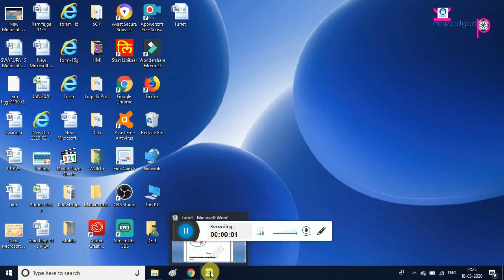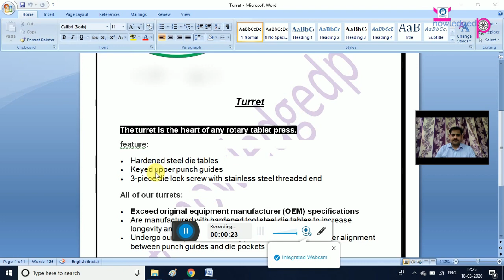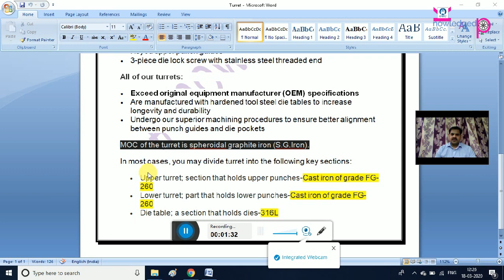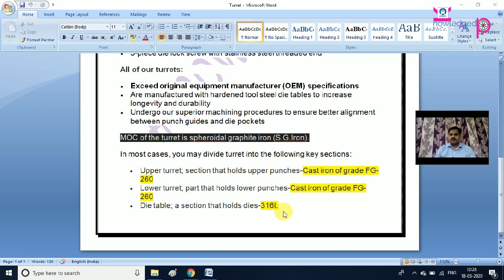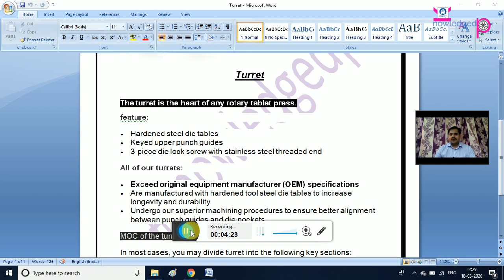Compression Machine Turret।Turrets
Turrets,moc of turret,parts of turrets,knowledgedp,pharma guide,pharma knowledge,turrets used in compression,compression machine,compression
interview,interview information,
Hi dosto.

This video is about turret used in compression.
Plz share your questions in comments section.

Jai Hind.